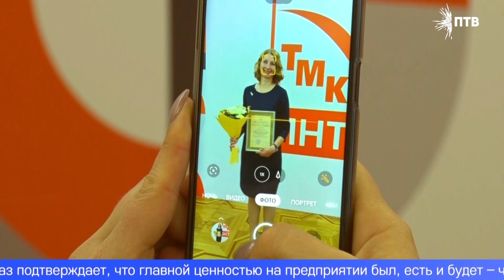Заводских юбиляров поздравили на ПНТЗ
Работа – как искусство. Больше 20-ти первоуральцев, отметивших свой юбилей, получили почётные грамоты и благодарственные письма областного и федерального уровней за свои профессиональные заслуги. Для кого металлургия – дело всей жизни, узнавали наши корреспонденты.
Надёжно зафиксировать заготовку, затем превратить её в запасную деталь для стана. Эти манипуляции около десятка раз за смену своими хрупкими руками проводит токарь Татьяна Копылова. На Первоуральском новотрубном заводе Трубной Металлургической Компании женщина женщина работает 42 года, а недавно отпраздновала свой личный юбилей – 60 лет. Сегодня в честь крупной даты Татьяна получает почётную грамоту Министерства промышленности и торговли РФ.
ТАТЬЯНА КОПЫЛОВА, ТОКАРЬ РЕМОНТНО-МЕХАНИЧЕСКОГО ЦЕХА: "Очень важная профессия у нас, ни один цех не обойдётся без нашей профессии, без нашей продукции. Учимся всю жизнь, разная работа. Приятно получать награды".
Вместе с Татьяной высокие награды от федеральных и областных властей получают ещё 20 новотрубников, которые отмечают свои юбилеи в третьем квартале этого года и посвятили работе на предприятии десятки лет. Руководство высоко оценивает такой вклад в развитие предприятия, а круглая дата — лишь дополнительный повод для поощрения ценных сотрудников.
НАТАЛЬЯ БАБИЛУРОВА, ДИРЕКТОР ПО УПРАВЛЕНИЮ ПЕРСОНАЛОМ ПНТЗ ТМК: "Мы заботимся о социальном климате в нашем коллективе. И конечно, хочется, чтобы заслуги каждого работника были увидены, услышаны, и чтобы он сам ощутил на себе эту заботу. Поэтому мы не перестаём вручать почётные грамоты, благодарственные письма".
Начальник отдела организации обучения Ольга Дашкевич получает Почётную грамоту губернатора Свердловской области. Работе на предприятии женщина посвятила больше двух десятков лет. Сейчас её отдел отвечает за повышение квалификации сотрудников. Ольга Дашкевич рассказывает, за время работы на заводе прошла все этапы становления как профессионал и знает тонкости процессов, связанных с работой с персоналом.
ОЛЬГА ДАШКЕВИЧ, НАЧАЛЬНИК ОТДЕЛА ОРГАНИЗАЦИИ ОБУЧЕНИЯ: "Очень приятно и важно получать такого уровня награды. Награды, безусловно, существуют, но такая – первая в моей профессиональной и личной жизни".
С каждым годом металлургов, которые добиваются наиболее высоких результатов, становится всё больше. За 18 лет существования традиции поощрения сотрудников-юбиляров почётных наград удостоились около 3000 человек. Эта цифра ещё раз подтверждает, что главной ценностью на предприятии был, есть и будет – человек труда.